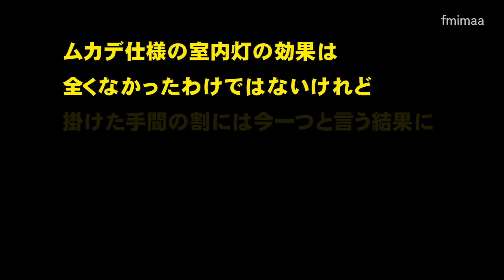Nゲージ トワイライトのオハネフ25を弄る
TOMIXトワイライトエクスプレスのオハネフ25の座席パーツの色のせいで室内灯が付いていることがほとんど判らないくらい暗かったのでちょっと弄ってみました。